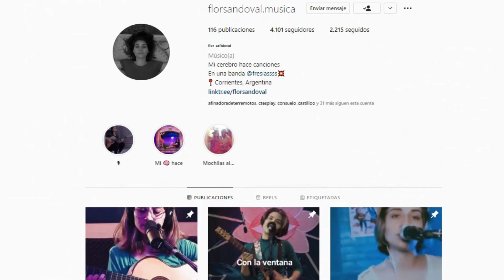Sueño de música: Flor Sandoval